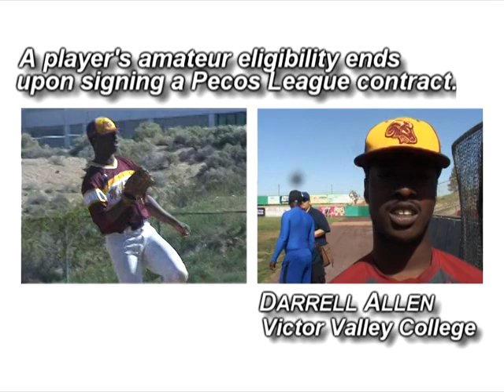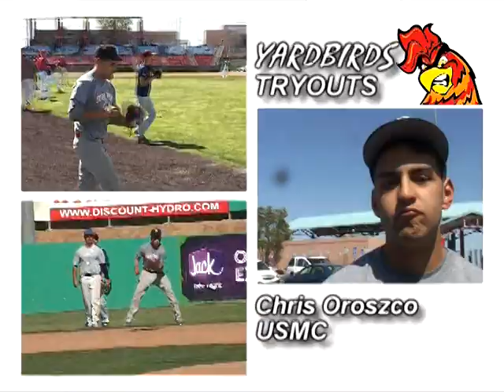YARDBIRDS TRYOUTS PROMISE LOCAL SIGNINGS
Over fifty players tried out at the inaugural Yardbirds tryouts--Pecos League CEO Andrew Dunn and Yardbirds pitching coach Chance Sharp confirm a handful of High Desert players will be signed to contracts.  Comments from Andrew Dunn, Chance Sharp, Monterey Amberjacks manager Justin Thompson, California City Whiptails manager Cyp Garza, Santa Fe Fuego manager T-J Zarewicz, players Darrell Allen (VVC Rams) and Chris Oroszco (USMC), and #1 Yardbirds fan Robert Fuchs, included, in this on-line sports report presented by Down Home Grill in Victorville (located at the corner of Bear Valley Road and Ridgecrest Drive).